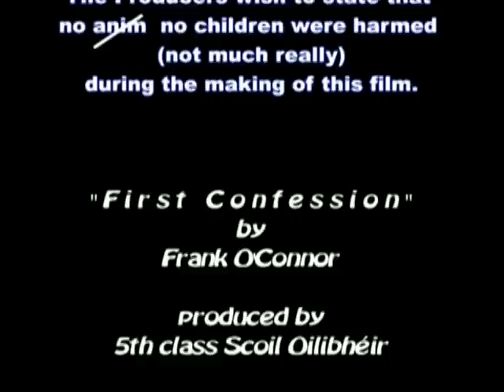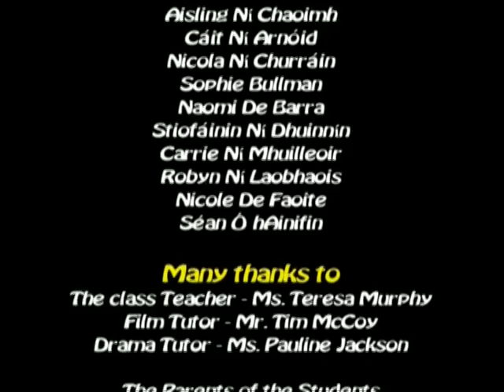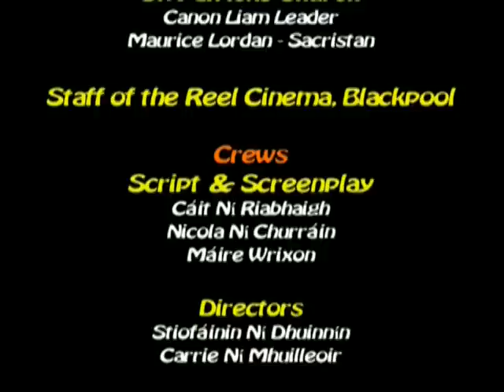first confession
A 2005 winner at the Cork Youth Film and Video Festival
First Confession by Frank O`Connor was made by 5th. class
Scoil Oilibheir Cork.